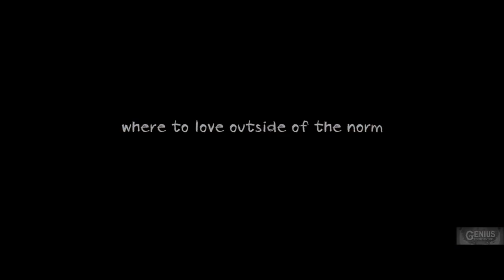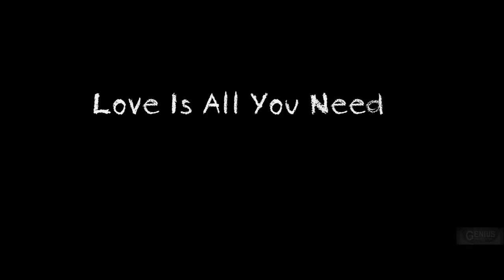Love Is All You Need - Trailer